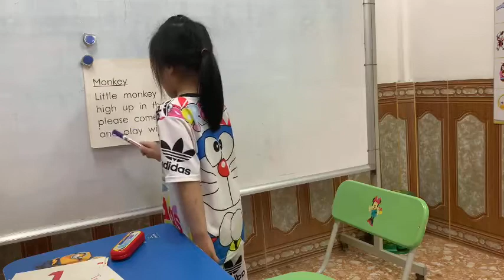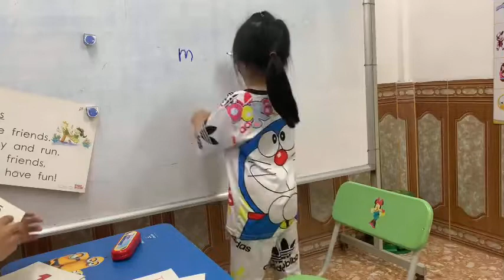Vương Khánh Ngọc